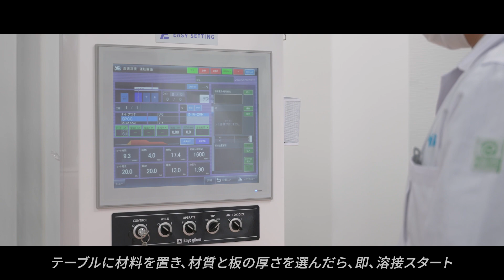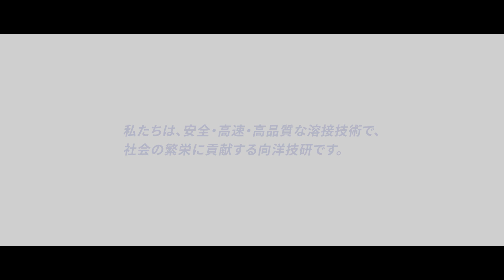向洋技研 テーブルスポット溶接機 マイスポット PR動画 2024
向洋技研のテーブルスポット溶接機マイスポットのPR動画です。
「世界で唯一の溶接技術」の【高速溶接技術搭載マイスポット】で劇的に生産性と品質を向上させます。